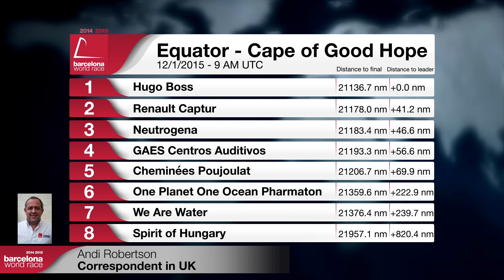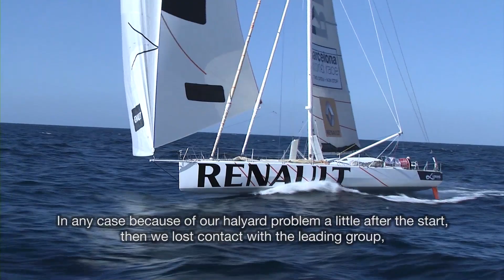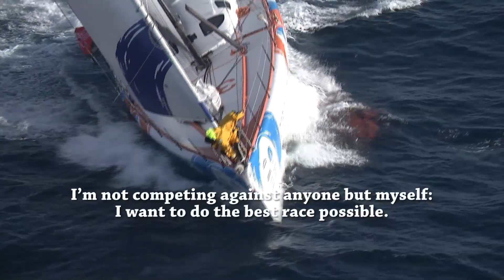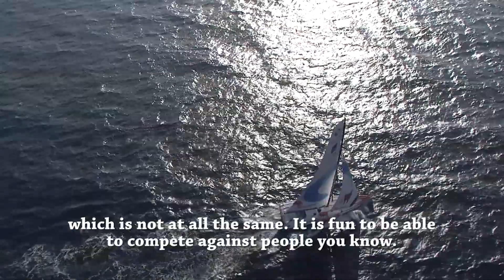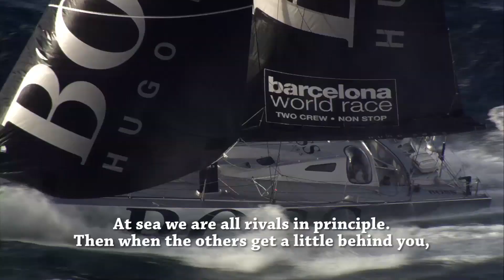(English) - Live program - Day 13 - Barcelona World Race